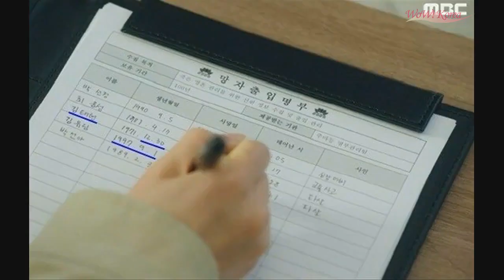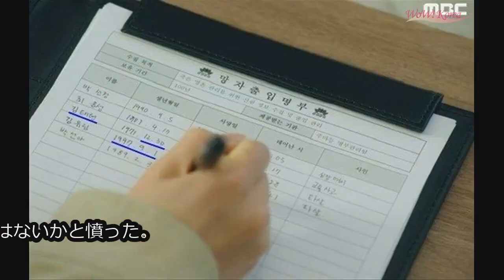KAI（EXO）＆「(G)-IDOL」、離陸3回の試みの末に5時間遅延して帰国 (5/18)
KAI（EXO）＆「(G)-IDOL」、離陸3回の試みの末に5時間遅延して帰国

17日午後、ドイツで開催されたK-POPコンサート「K-POP.FLEX」を終え、K-POPグループが韓国・仁川空港に帰国した。

14日から15日までドイツ・フランクフルトのドイチェバンクパークにて開催されたヨーロッパ史上最大のK-POPコンサート「K-POP.FLEX」に「NCT DREAM」、「EXO」KAI、「MAMAMOO」、「MONSTA X」、「ENHYPEN」などトップクラスのK-POP歌手が10グループほど出演した。

この日、「EXO」KAI、「(G)-IDOL」、「AB6IX」、「DREAMCATCHER」の4グループのメンバーたちがドイツ・ミュンヘンから飛行機に乗り、帰国の途についた。

ドイツを出発し、午前9時に韓国へ到着予定だった飛行機は、午後2時に到着した。ミュンヘン現地にて、予定された時間に離陸を試みた飛行機はバッテリーの問題で、一度ゲートに戻った。整備士が直しているという機内放送と一緒に飛行機内で修理を待った後、再び飛行機は離陸を試みたが、もう一度同じ内容でゲートへ戻った。結局、2時間半の会議の末に飛行機を交換し、再び出発決定が下された。搭乗者たちは飛行機を交換し、搭乗した後、帰国することができた。

仁川空港に午前9時に到着予定だった飛行機は、5時間遅延した午後2時に着陸し、長時間の待機の末、帰国したK-POPアイドルたちは、自分たちと同じ時間だけ空港で待ってくれたファンたちに手を振って答えた。